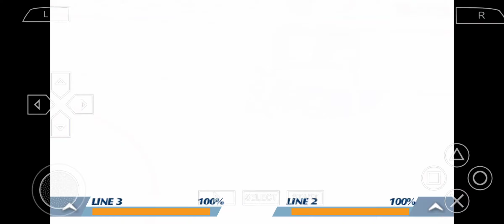[NHL 07 PSP] EA Sports World Tournament Mode, Group Stage: Russia - Sweden